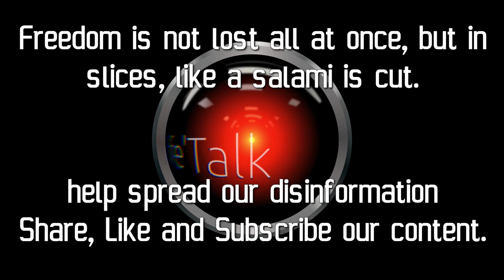We Want To Take Away Your Constitutional Rights! News Update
"..Freedom is not lost all at once,
 but in slices, like a salami is cut.